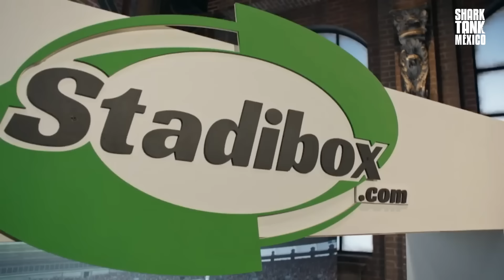Stadibox: La mejor manera de rentar un PALCO 🇲🇽 | Shark Tank Latam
Stadibox es una plataforma donde puedes adquirir pases a diferentes eventos de manera fácil, rápida y segura. Los emprendedores a cargo de este proyecto solicitan a los tiburones $75.000 dólares a cambio del 5% de participación. ¿Crees que logren convencer a los tiburones de aceptar esta elevada valuación?

Shark Tank Latam:
Los Sharks (magnates duros, hechos a sí mismos, multimillonarios) continúan su búsqueda para invertir en los mejores negocios y productos que países de Latinoamérica pueden ofrecer. Una vez más, los Sharks brindarán a personas de toda condición la oportunidad de perseguir sus sueños y conseguir potencialmente negocios que podrían hacerles millonarios.